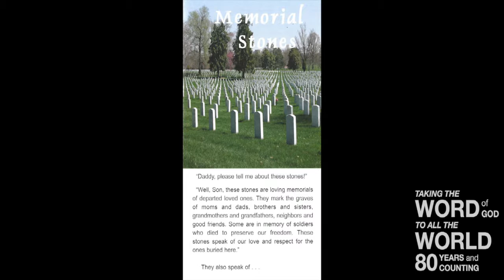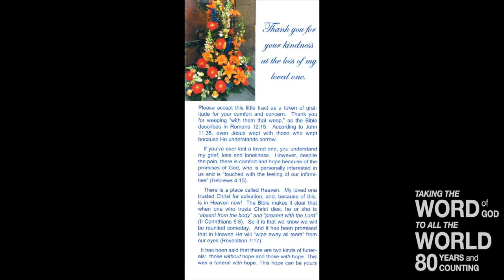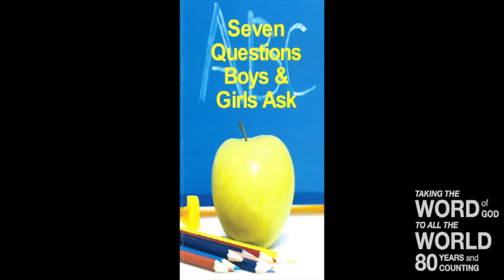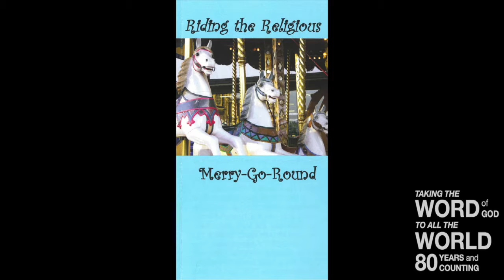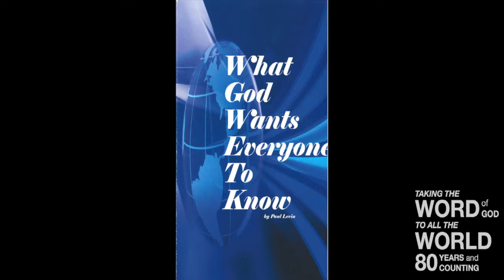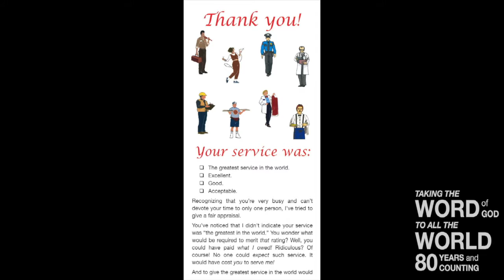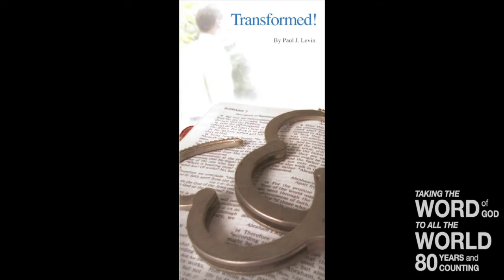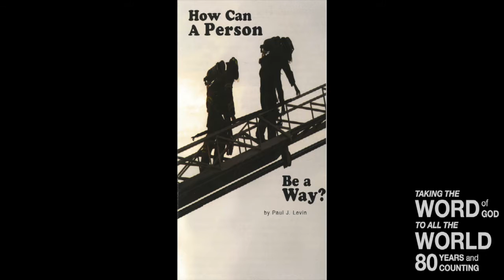The Most Important Day – I (Lev. 16)